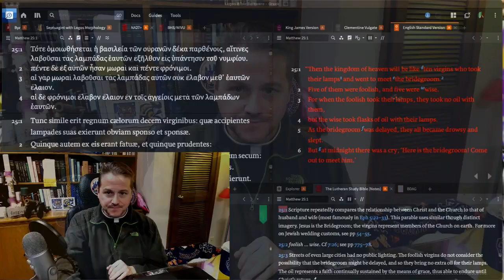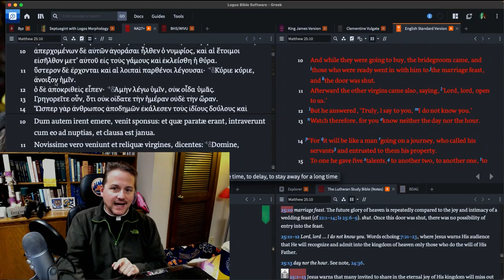1123 The Watchfulness of the Wise and Foolish Virgins - A Higher Things® Video Short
The Parable of the Wise and Foolish Virgins! What does it mean? What is it all about? Let’s look at the text!